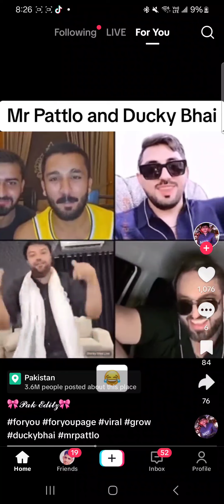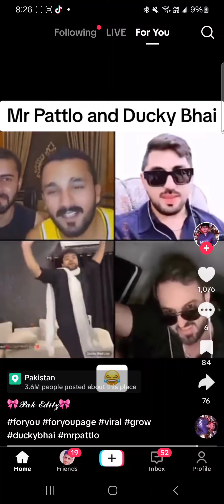Mr Patlo Tik Tok Live Match With Ducky Bahi